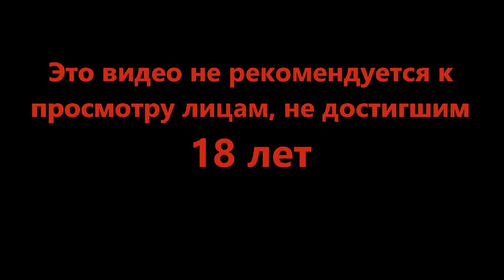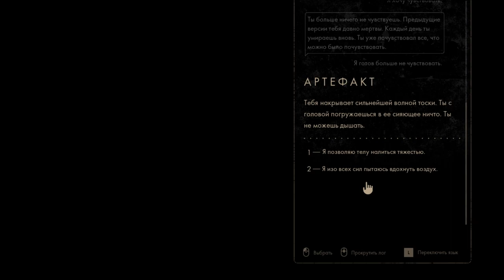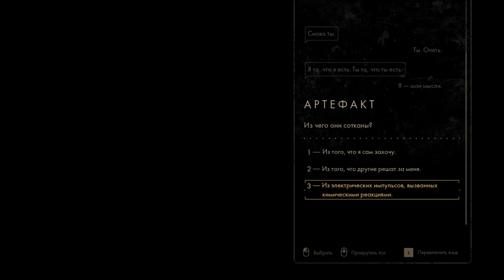И как теперь жить? - Backbone #8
Енот который может решить ваши проблемы. Если ему это выгодно